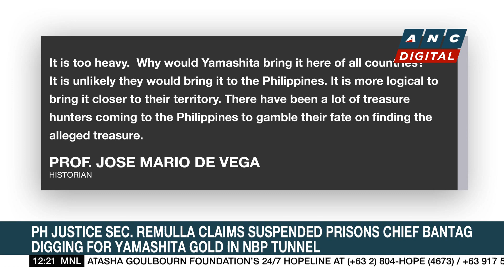Guevarra denies knowledge of Bilibid 'treasure hunt' | ANC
Dateline Philippines: Mike Navallo reports.